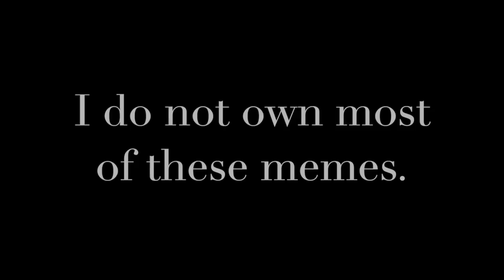The Past Afton's React to Future Afton Memes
Hey guys, so I made this video because I was bored. By the time I got to my own video, I was to lazy to make to much of a reaction...

Music and Memes:
Breathin' - Thomas Sanders